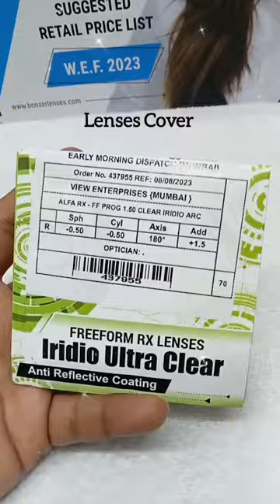Best Lenses For Distance Intermediate And Near Power Progressive Anti Glare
Frame
Full Square Frame
Colour Blue And White
Double Shade Flexible
Good Quality

Lenses
Progressive
Anti Glare
Bonzer Company
Distance | Intermediate | Near
In One Lenses Without Line

What We Have In Great Optix ❓

Digital Eye Testing Machine •
Lenses Power Checking Machine •
Lenses Fitting Machine 3 types •
Lots of Tools For Frames Fitting •
Proper Setup

Eyewear Frames • Eyeglasses •
Sun Glasses • Contact Lens •
Solution • Repairing

We Explain about Glasses Quality
And Product And Features

We Explain about Frames
For Look and Acoding Your
Power Quality

We Have 12 Years Experience
We Are Expart In This Field

Care About Your Smiles Your Happiness
Your Time Value Your Respect

Most Important We Give You
Best Price Like Wholesale Rate

Provide Free Specs Servicing
In 10 Minutes Anytime
Regular Specs Servicing After
2 Months

Timing Morning 9:00 AM
TO Night 11:00 PM
7 Days Open

Building No 2B Shop No 604
PMGP Colony Near Dharavi
Bus Depot Sion West
Mumbai 400017